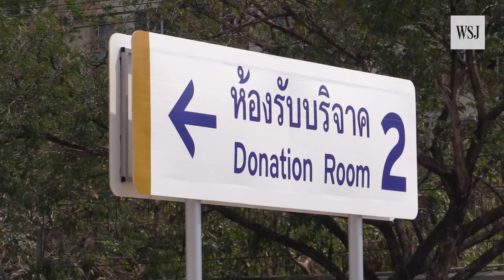Thailand's Dhammakaya Temple Under Scrutiny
The Dhammakaya Temple, one of Thailand's largest and most controversial Buddhist sects, has become a target of the country's military government. Photo: Jack Kurtz/ZUMA PRESS